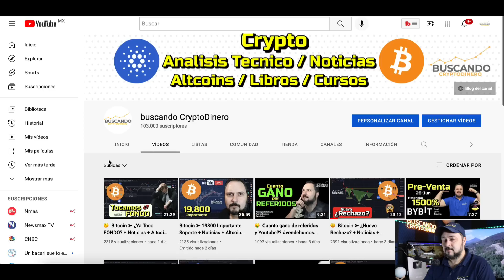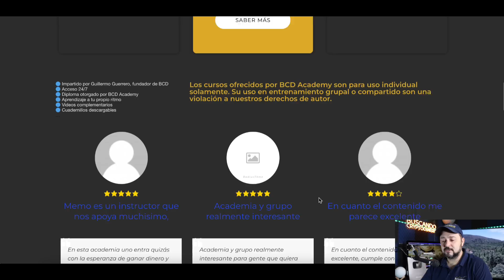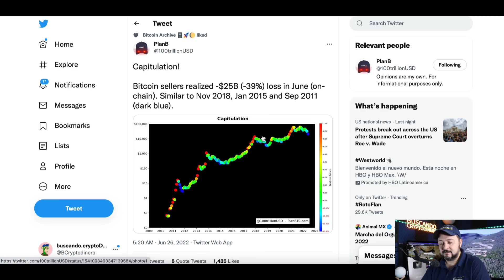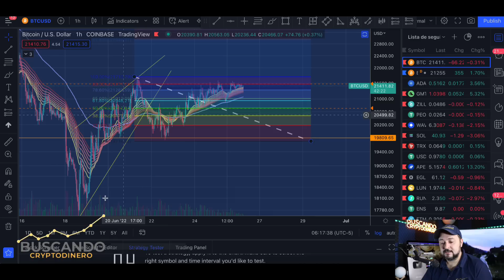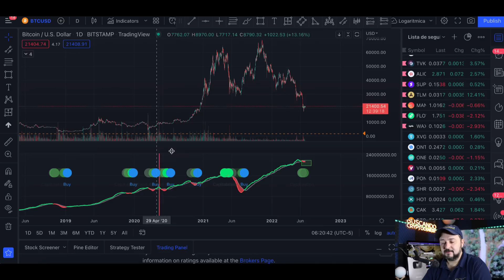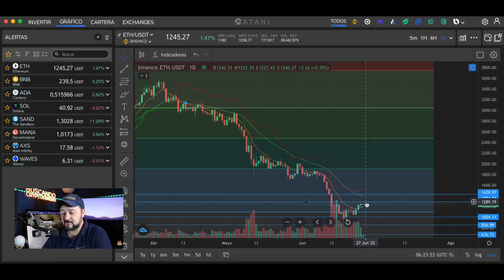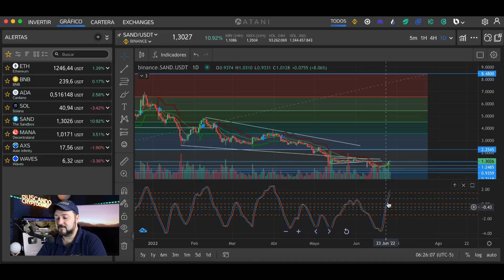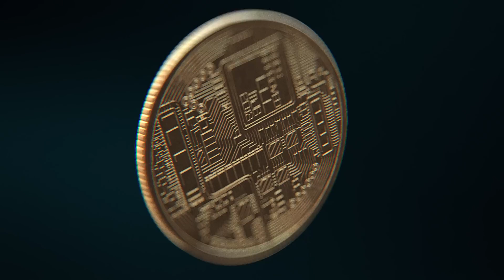✅ Bitcoin ➤ En Zona de Acumulación + Noticias + Altcoins !!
Gana 1 Membresia GRATIS de BCD Academy.

¡Saca tu cuenta en Bybit! ¡Obtenga un bono de hasta $ 100 cuando te registres con mi enlace y hagas tu primer deposito!

00:00 - INTRO
01:00 - NOTICIAS
02:45 - BCD Academy
04:23 - Crypto Twitter
06:55 - Crypto Fear And Greed
07:27 - Mercados Tradicionales
08:36 - Bitcoin Velas 1 Hora
09:42 - Bitcoin Velas 4 Horas
11:00 - Bitcoin Wyckoff Accumulation
11:23 - Bitcoin Hash Ribbons
12:12 - Bitcoin Velas Semanales
13:21 - ETH Ethereum
14:44 - BNB
15:29 - ADA Cardano
16:04 - SOL Solana
16:41 - SAND The Sandbox
17:44 - MANA Decentraland
18:20 - AXS Axie Infinity
18:58 - WAVES Waves

**Canales**
Visita el canal de mi hija: